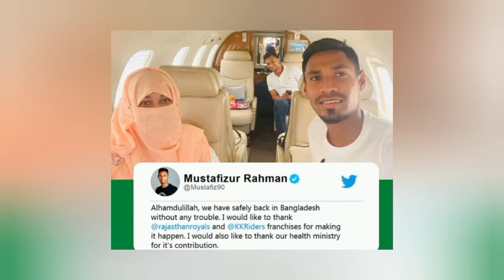হায়রে হায় ! সুন্দরী নাইকা একি করলো মুস্তাফিজ কে জড়িয়ে ধরে লাল গোলাপ দিয়ে প্রপোজ করলো mustafiz news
ipl cricket mustafiz new

IPL

ipl musyafiz news

ipl cricket

ipl mustafiz

ipl cricket.

ipl cricket news mustafiz !